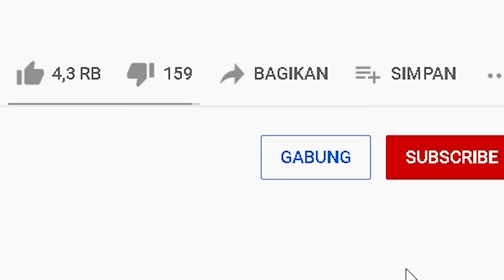MIPAN & ZUZUZU Akhirnya Pake Skin Spesial Di Map Baru! Langsung Menang Terus! - Stumble Guys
akhirnya kita punya skin spesial distumble guys gaes! kita cobain map baru pake skin spesial, auto menang gaes! kalau kalian suka skin spesial yang mana gaes? Coba Komen Di Bawah Ya Gaes
MIPAN & ZUZUZU AKHIRNYA COBA MAP BARU PAKE SKIN SPESIAL DI STUMBLE GUYS! LANGSUNG MENANG TERUS